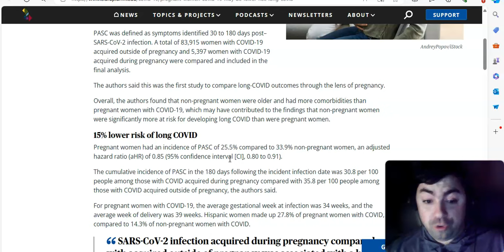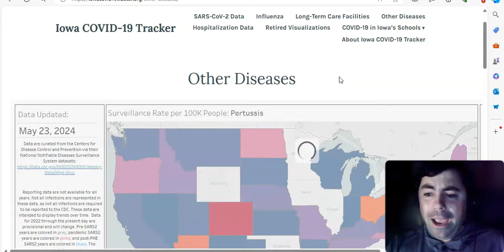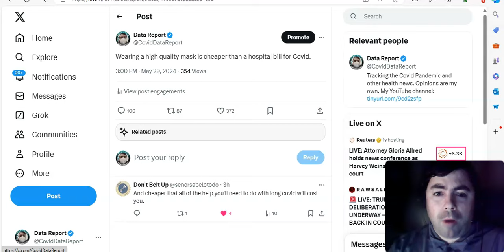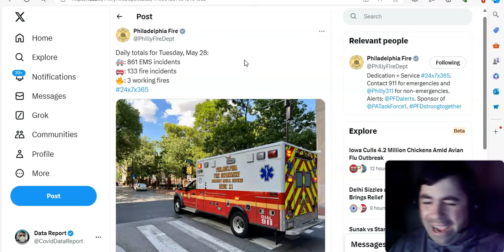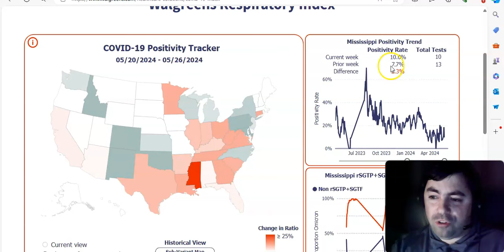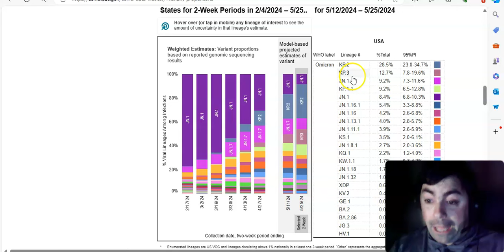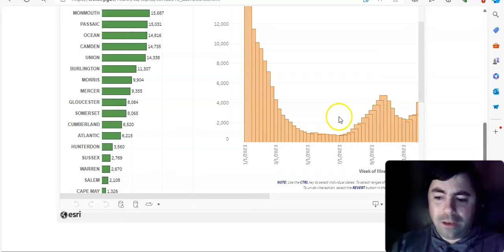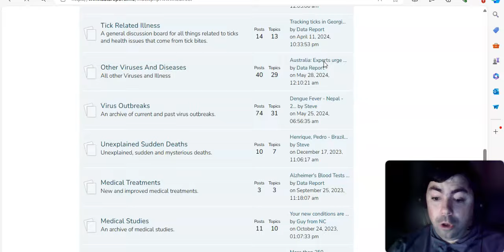Wednesday's Pandemic Update: Notes About Vaccination Heading Into The Summer